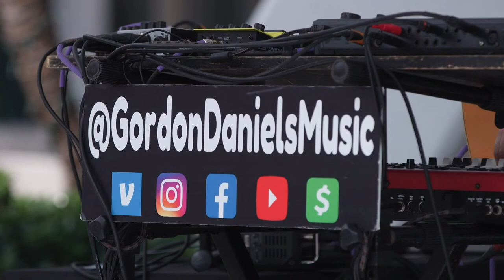Make Music Miami 2023 - Gordon Daniels and KELS on Lincoln Road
Presented by the Lincoln Road Business Improvement District and Buskerfest Miami.  Gordon Daniels is a multi-instrumental live loop artist currently based in Wynwood, Maimi. He is the band leader of the global music fusion band Bòfré. His influences come from living and performing in Brazil, the Caribbean, and Washington DC, and travels around the world. His current music style is a fusion of a multitude of genres, built and improvised live through live looping creating an upbeat and infectious show.  KELS is the perfect mix of jazz, pop and soul. Her brash vocals and sultry style reflect the old school sound of some of her biggest influences- Ms. Lauryn Hill, Sarah Vaughan, Erykah Badu, Adele, and Amy Winehouse with a profound lyricism to match. Born in Germany to military parents, she moved often as a child. KELS started writing songs at 13 years old. Growing up she was heavily involved in choir, singing at church and in jazz ensembles. Her debut EP, Slow Ryde, released in November 2021 displays her unique vocal style and versatile songwriting. KELS debuted her original music at a series of music festivals in Pittsburgh during the summer of 2021- headlining at The Three Rivers Arts Festival, Millvale Music Festival, Picklesburgh and opened for Kat Wright on her fall tour stop at Thunderbird Music Hall. In early 2022, KELS released a series of live renditions of original music. She is currently touring the US independently.